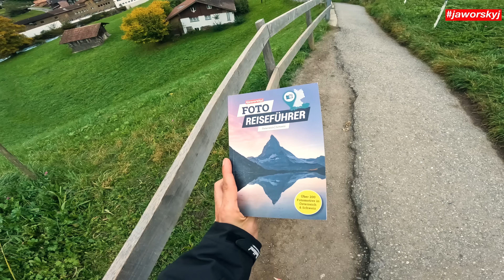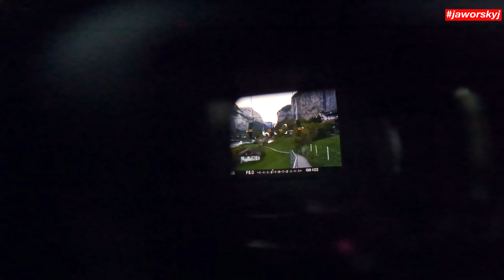Der schönste Ort für Fotos in der Schweiz? | Jaworskyj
📸 Die besten Foto Spots in Deutschland, Österreich & Schweiz finden🔎 ⤵️
Ich war in mit der Kamera in der Schweiz unterwegs auf der Suche nach den besten Fotospots. Dieser Ort ist der vielleicht schönste zum fotografieren in der Schweiz.

-Anzeige-
Kamera: Ludwig Baessler
Schnitt: David Becker
Regie, Konzept & Produktion: Benjamin Jaworskyj